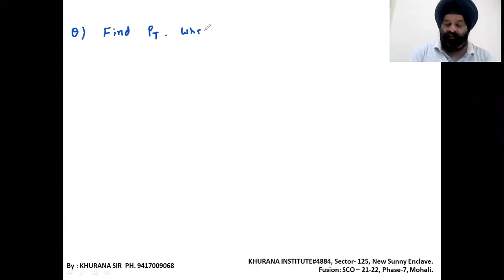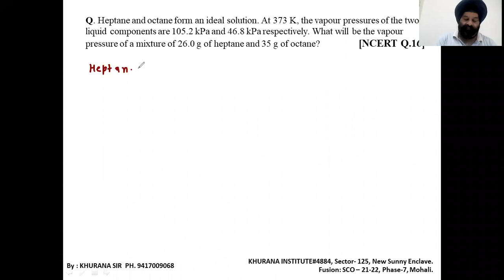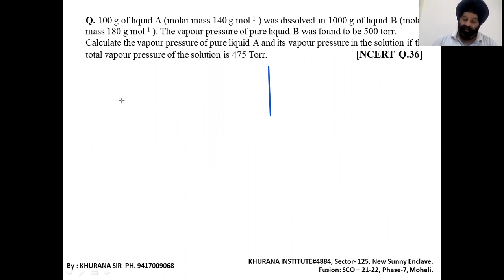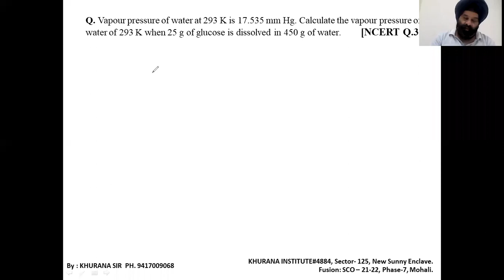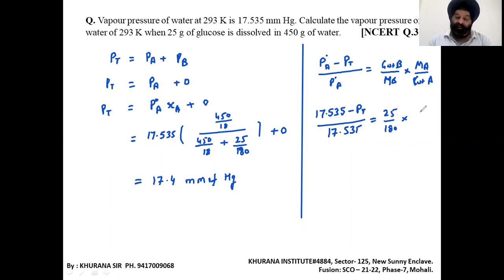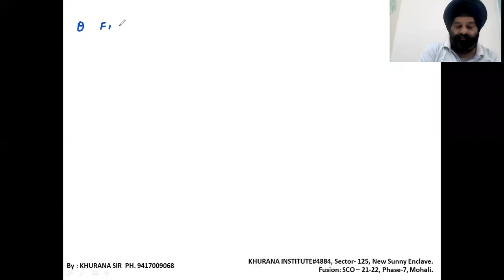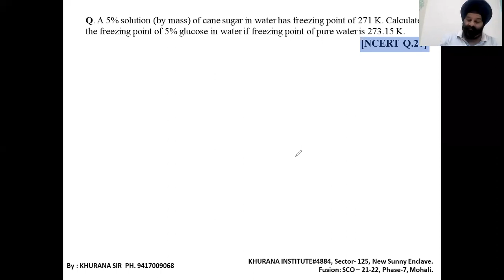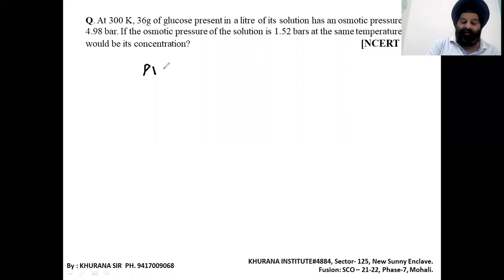12. Numericals of Solution